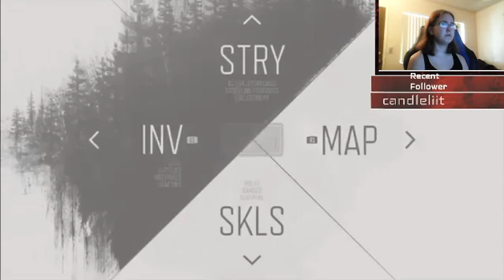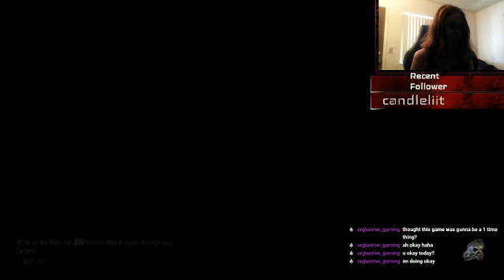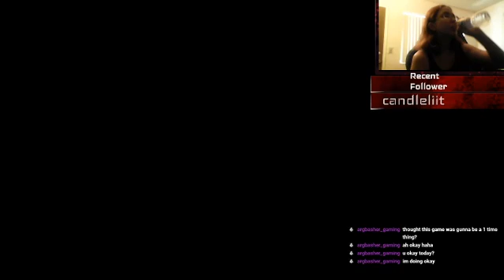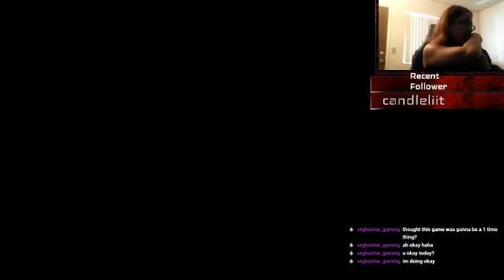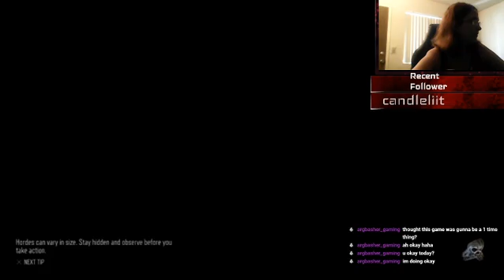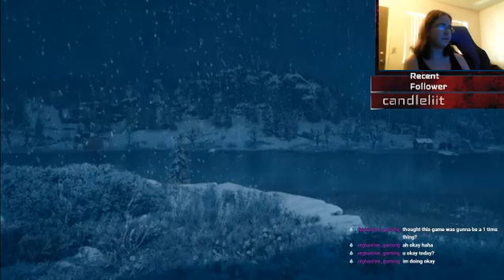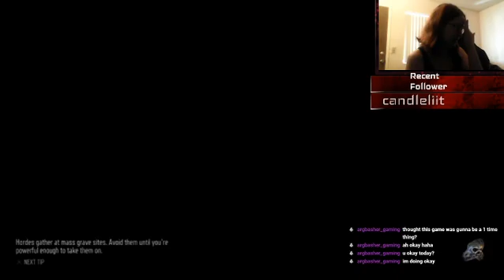Out of bandanges and out of hope//Days gone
This is the a VOD from my Days Gone stream on twitch. If you liked it, and want to watch the full streams. My twitch is down below.